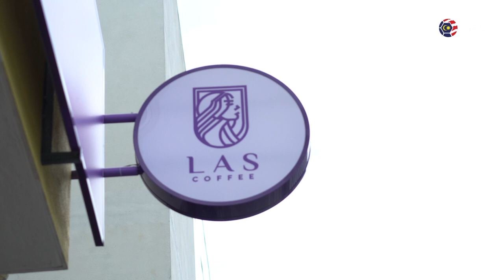Interview Norizam Tukiman (Kelantan FC)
Pemilik dan Ketua Pegawai Eksekutif (CEO) Kelantan FC, Norizam Tukiman, melihat perlawanan diadakan di sebelah petang bukan satu masalah malah menggalakkan lagi penonton untuk hadir ke stadium bersama keluarga.

Malah, beliau melihat keselamatan penonton wanita lebih terjamin jika perlawanan tamat di lewat petang.